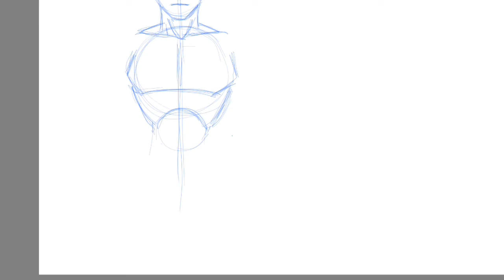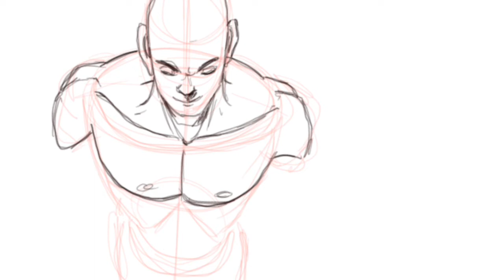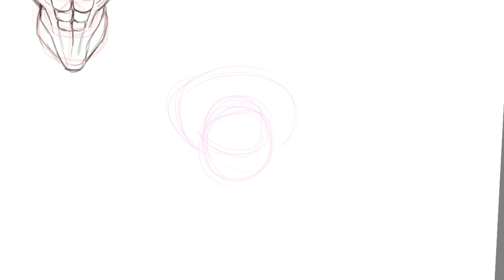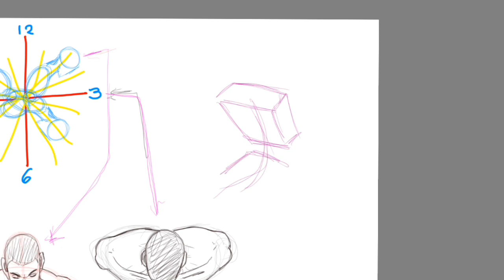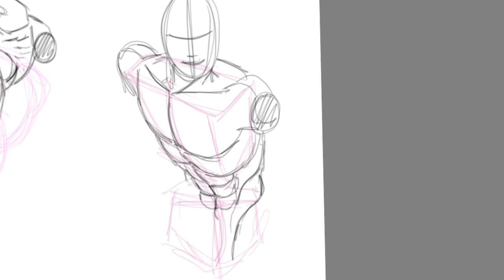Rota el torso 360°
Aprende a rotar el torso de manera fácil para que tus dibujos se vean más dinámicos